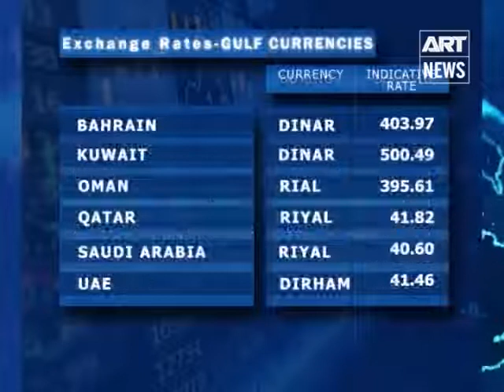State of Business - 12th May 2017